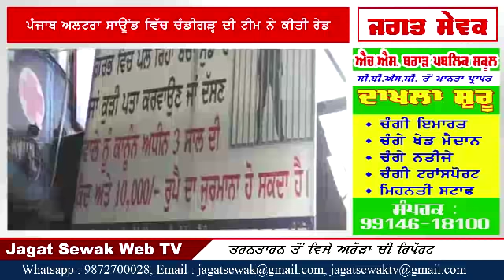ਪੰਜਾਬ ਅਲਟਰਾ ਸਾਊਂਡ ਵਿੱਚ ਚੰਡੀਗੜ੍ਹ ਦੀ ਟੀਮ ਨੇ ਕੀਤੀ ਰੇਡ